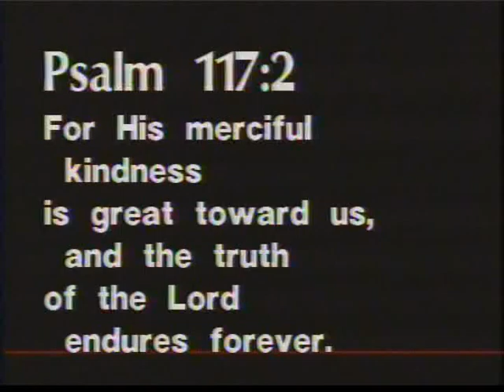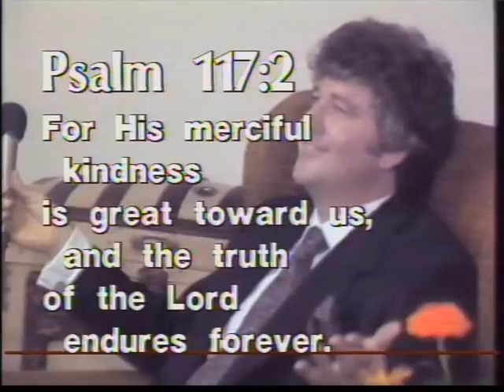David Wyper - Be Merciful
Words and music by David Wyper, from his album "Draw My Friends" and based on Psalm 117:2.